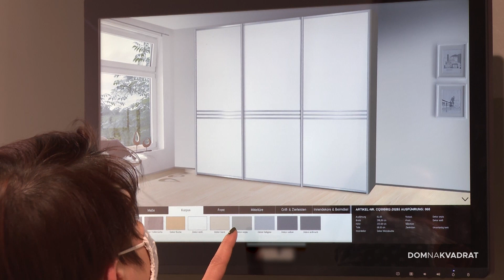Vodič za odabir kvalitetnog namještaja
Mnogi će reći da je kod opremanja doma važno birati kvalitetan namještaj koji će trajati, pogotovo u dijelovima doma koji se ne mijenjaju često. Ali treba znati izabrati kvalitetan namještaj. Kako - pitali smo dizajnericu interijera Jasmin Viner.